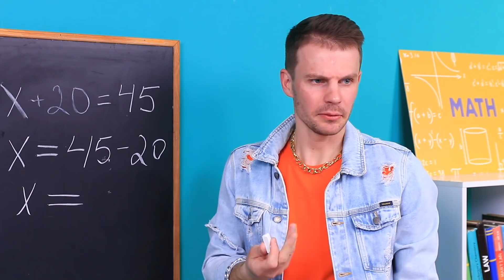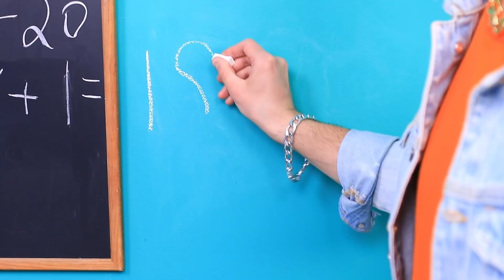Si Vous Vous Réveillez en Etant la Plus Belle Fille de L'université / Difficile D'être Une Fille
Toutes les filles ne rêvent-elles pas d’être les plus jolies de l'université? Maintenant, imaginez si ça vous arrivait vraiment!